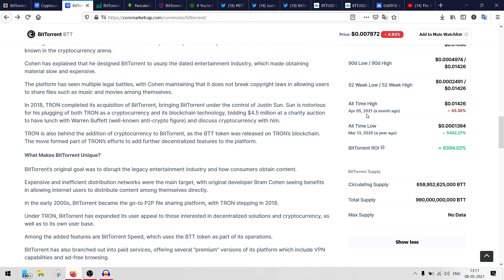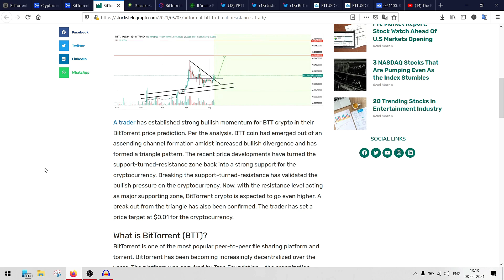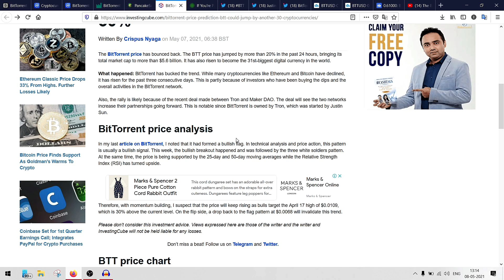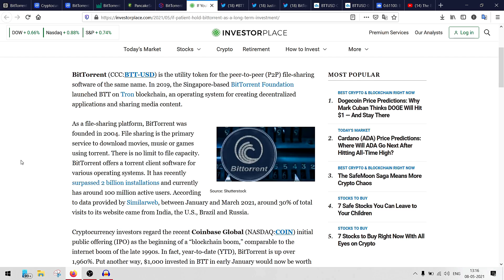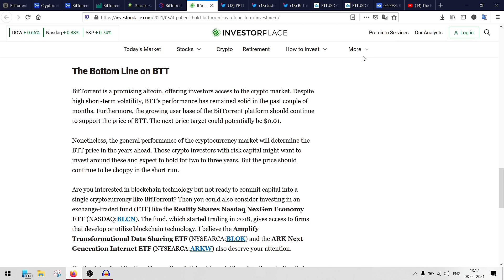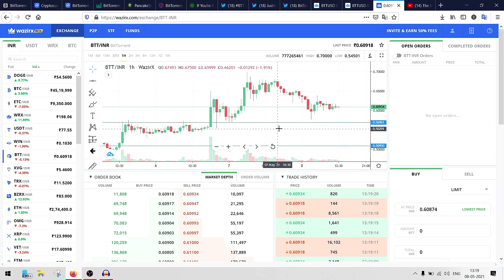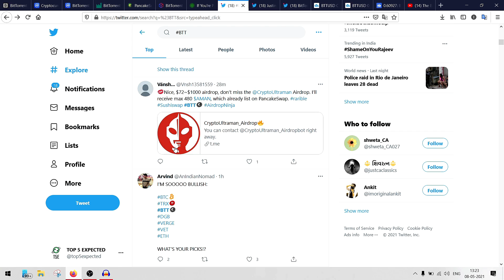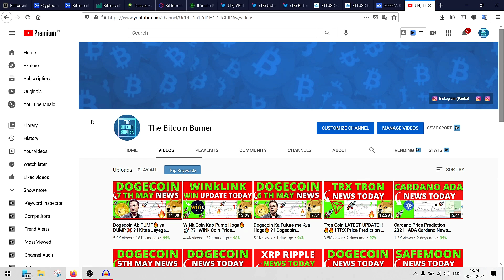BTT Price Prediction | BTT Kab PUMP Hoga🔥🚀 ?? | BitTorrent BTT🔥 | Best Cryptocurrency to Invest 2021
BitTorrent BTT PRICE PREDICTIONS 8th April, 2021!! | BitTorrent News Today | BitTorrent Price Prediction | BitTorrent BTT

The live BitTorrent price today is $0.007795 USD with a 24-hour trading volume of $2,468,184,844 USD. BitTorrent is down 6.56% in the last 24 hours. The current CoinMarketCap ranking is #36, with a live market cap of $5,144,007,854 USD. It has a circulating supply of 659,952,625,000 BTT coins and the max. supply is not available.

Queries Solved:

bittorrent btt news today hindi
btt crypto
btt coin
Is BTT worth buying?
What is BTT worth?
What is BTT used for?
What was the all-time high price of BTT?
BitTorrent(BTT) price prediction
BitTorrent(BTT) coin twitter
BitTorrent(BTT) coin news
BitTorrent(BTT) coin price prediction 2025
What are the best coins to invest in?
Which Cryptocurrency is best to invest?
What coins are most profitable?
Which is the best coin to invest?